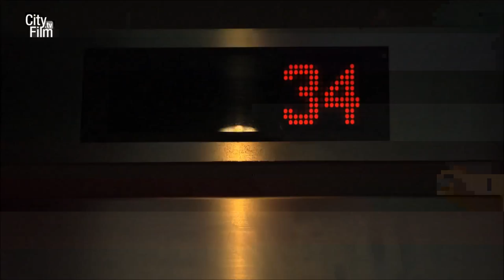Hoogste High Tea van Nederland! | SurpriseFactory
The Highest Tea... van Nederland! Lees meer op